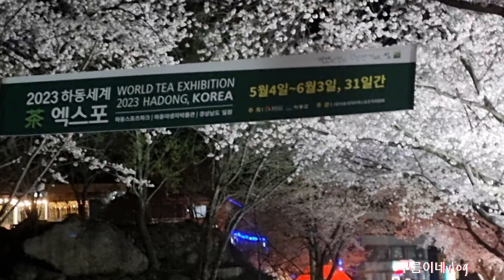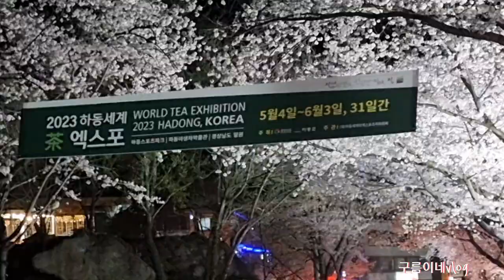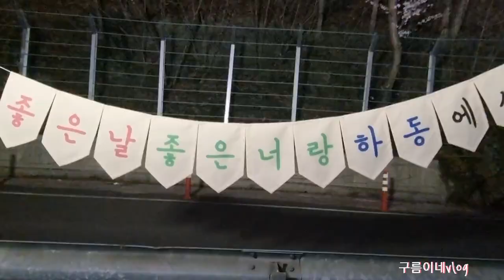우리나라최강벚꽃십리벚꽃길을가시려면~지금은벚꽃축제중♡